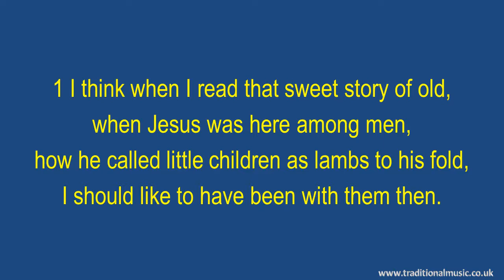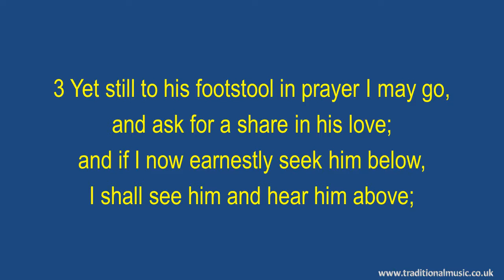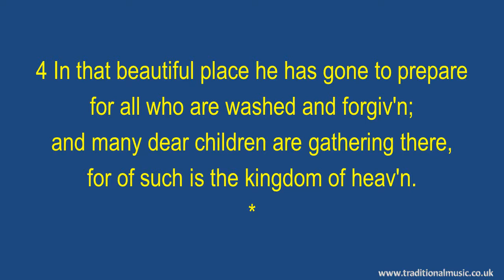I Think When I Read That Sweet Story Of Old - Hymn Lyrics & Music Video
I Think When I Read That Sweet Story Of Old - Christian Hymn & Spiritual Song Lyrics with Orchestral backing music.

LYRICS:
I think when I read that sweet story of old
Author: Jemima Luke (1841)
Tune: SWEET STORY
CCLI Song Number: 212220 PD.

1 I think when I read that sweet story of old,
when Jesus was here among men,
how he called little children as lambs to his fold,
I should like to have been with them then.

2 I wish that his hands had been placed on my head,
that his arm had been thrown around me,
and that I might have seen his kind look when he said,
"Let the little ones come unto me."

3 Yet still to his footstool in prayer I may go,
and ask for a share in his love;
and if I now earnestly seek him below,
I shall see him and hear him above;

4 In that beautiful place he has gone to prepare
for all who are washed and forgiv'n;
and many dear children are gathering there,
for of such is the kingdom of heav'n.

Thanks Rod